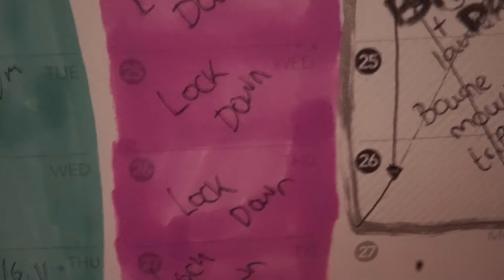Got the dartboard out!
Pretty cool day in lockdown with the family :D

Amazon Wishlist